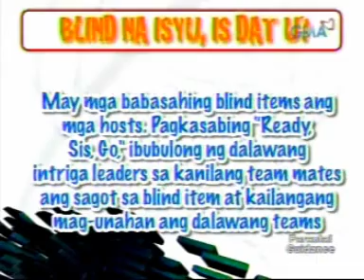Mark SIS 8-11-08 I